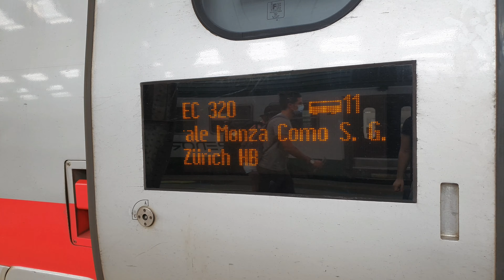Travel with the train from Florence to Zurich นั่งรถไฟจากอิตาลีกลับสวิตเซอร์แลนด์ วิวสวยมาก